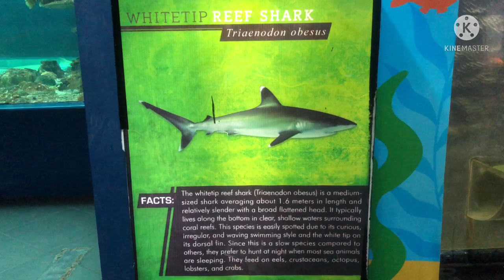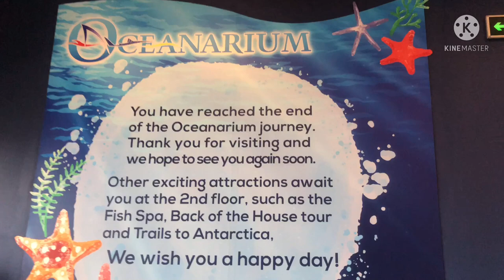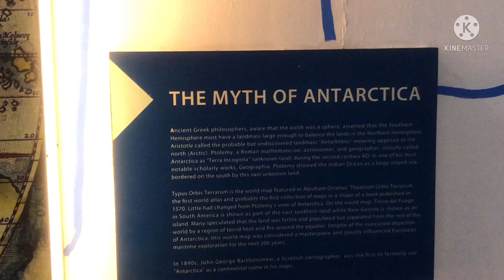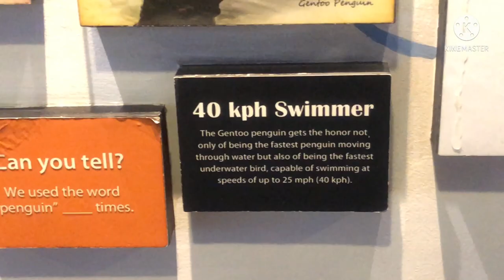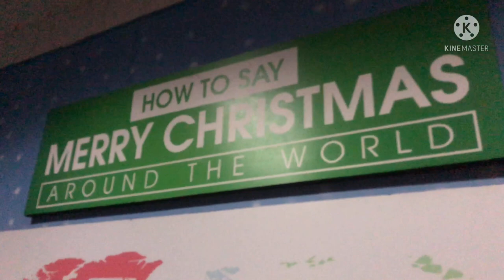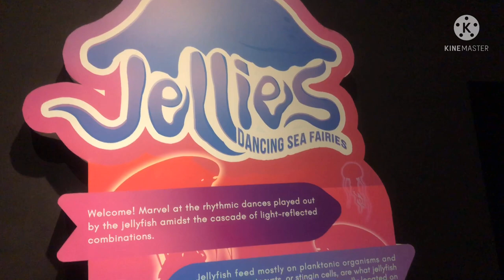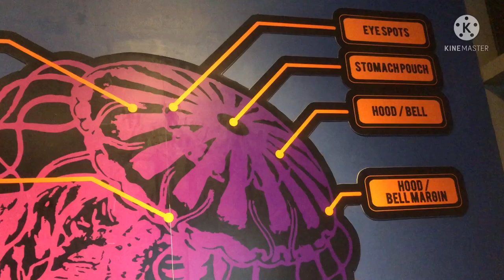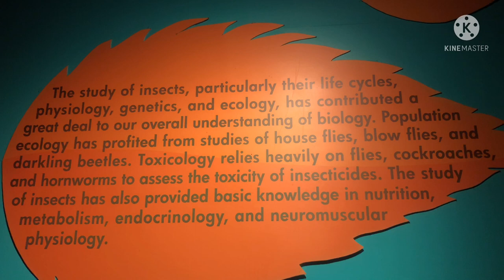Manila Ocean park - Your all Season Holiday Destination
The first world-class marine theme park in the Philippines,Bring along with your Family specially Kids coz they will Learn alot about  the under water world of Manila Ocean Park